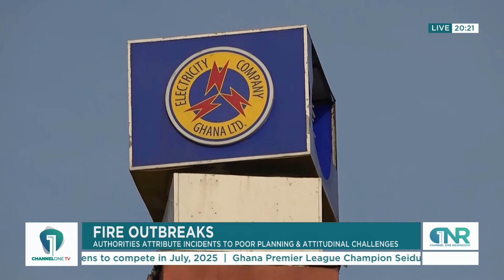Fire Outbreaks: Authorities attribute incidents to poor planning & attitudinal challenges